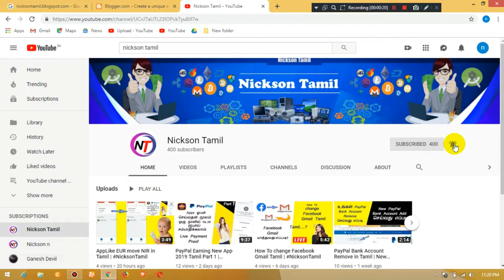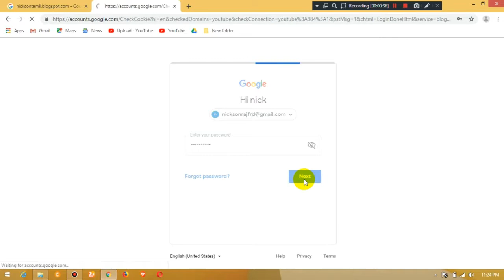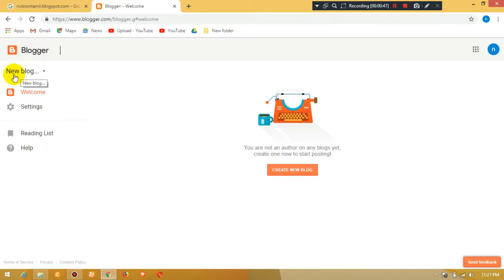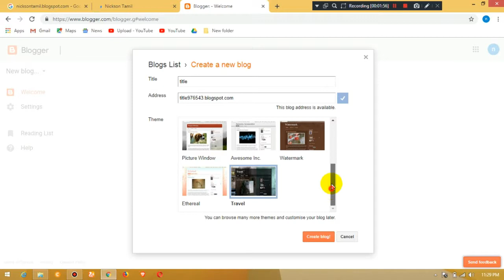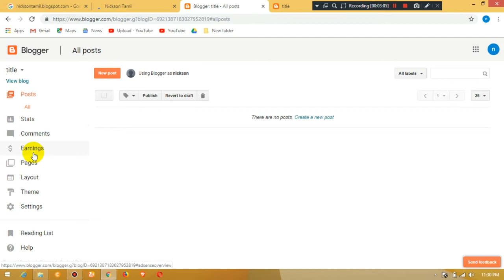Blogger Create செய்வது எப்படி | Blogger Tutorial Tamil | Blogger Tutorial Tamil Part 1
Blogger Create செய்வது எப்படி | Blogger Tutorial Tamil

எங்களை பின்பற்றவும்

நீங்கள் விரும்பினால் இந்த வீடியோ தயவு செய்து facebook மற்றும் Whatsapp share frientes